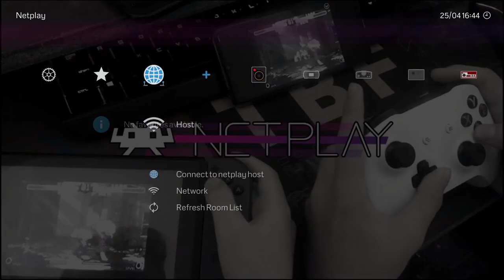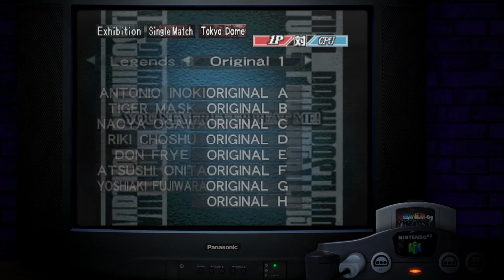Let's Play - N64 Virtual Pro Wrestling 2 English Translated - Just Play!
Trying out a cool Nintendo 64 game that has been translated to english (for the most part) Let's check it out!

Shout out to VPW 2 Dojo for the awesome translation